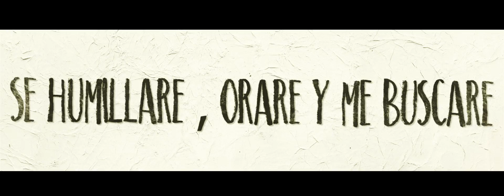JIV - Si Hoy Mi Pueblo - Himno C 90 - 2 Crónicas 7:14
Disponible en todas las plataformas a partir del 21 de diciembre

(Letra:)

I.
//Si hoy mi pueblo
Que se llama por mi nombre
Se humillare
Orare y me buscare//

CORO:
Los oiré desde los cielos
Perdonaré yo sus pecados
Y sanaré y sanaré toda su tierra.

Estarán abiertos pues mis ojos
Y atentos mis oídos
A la oración que pueda oír en este lugar.

-2 Crónicas 7:14-

(Mix originally by JIV MUSIC )